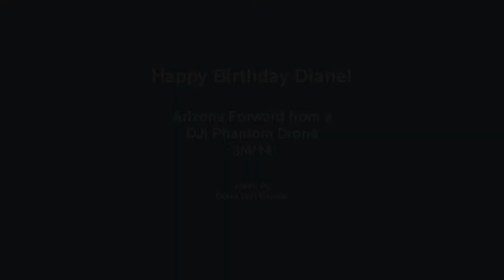Arizona Forward from a DJI Phantom quad-copter, 3/4/14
Diane and her crew from out side their 10-th floor office in downtown Phoenix, shot with a DJI Phantom quad-copter "drone. Video from a GoPro Hero 3+ Black.